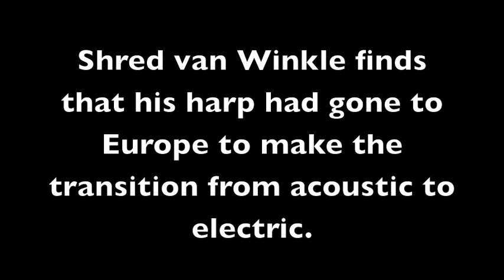Shred Learns (Shred van Winkle's story, #5)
'Somewhere there's a place for us."